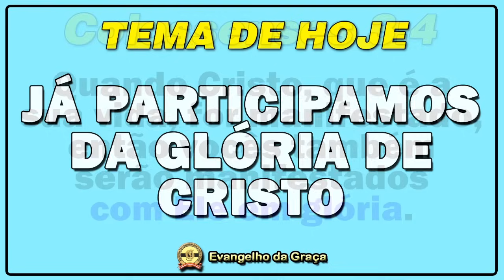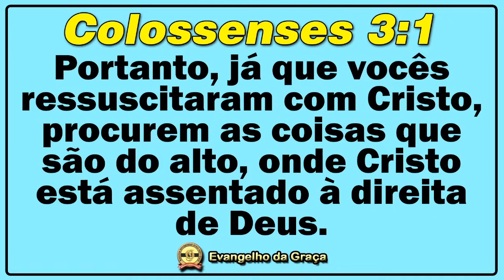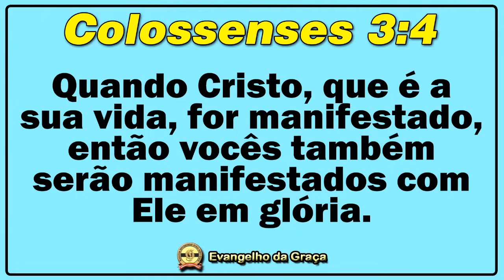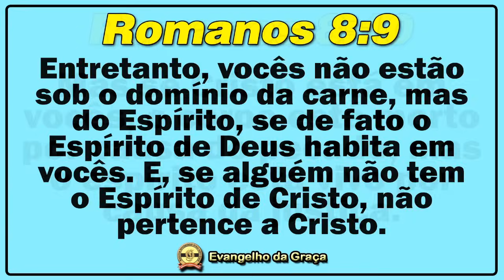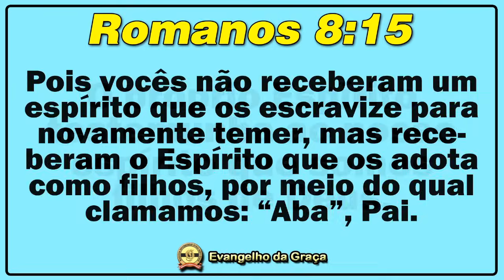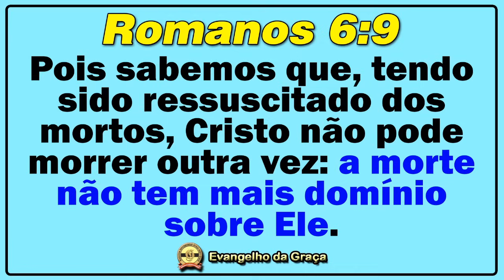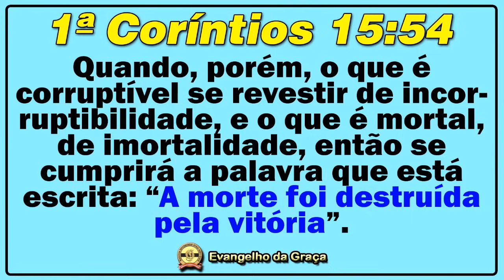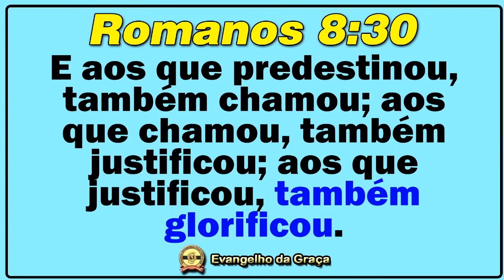JÁ PARTICIPAMOS DA GLÓRIA DE CRISTO | Evangelho da Graça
Até hoje as pessoas no meio do sistema religioso “cristão” esperam Jesus voltar e, portanto, ainda sonham em participar de Sua glória. Além do erro de pensar que o Reino de Deus ainda virá, elas acham que a glória de Cristo as envolverá através de seus méritos, a saber, boas obras somadas às obras religiosas. Neste estudo aprendemos que a glória do Senhor — que a maioria ainda espera — na verdade já se manifestou e, pela Graça, já nos envolve desde o nosso nascimento. Sendo assim, podemos afirmar que já participamos da glória de Cristo.

PIX do Ministério (chave celular) ➜ 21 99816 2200
Cristiano Francisco da Silva
xxx.496.557-xx

Aplicativo (Android, iPhone, Windows e Mac) com Rádio 24h e muito + ➜

|| ESTUDO ANTERIOR:

֍ “NÃO SE CONFORME AO MUNDO”

֍ “OS TRÊS ATOS DA SALVAÇÃO”

֍ “JÁ NASCEMOS MORTOS”

֍ “A TESTIFICAÇÃO DO ESPÍRITO”

Jesus de Nazaré
Jesus Cristo Ressuscitado
Apóstolo Paulo
Incircuncisão
Salvação
MIGG
Cristiano França
Graça sobre Graça
Sistema religioso
Congregação
Em espírito e em verdade
Igreja
Nova Aliança
Novo Pacto